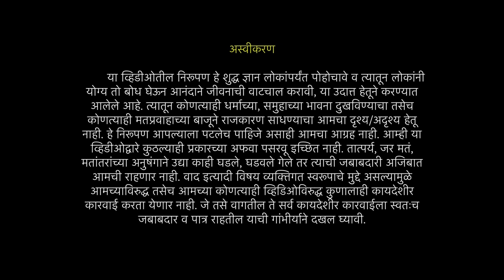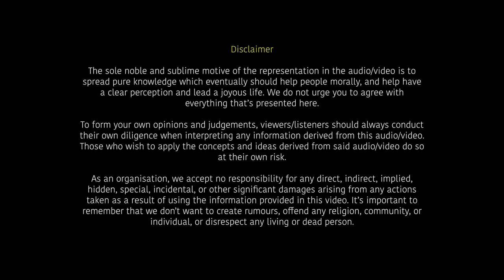03 | Bodhyatra | Pt. Raju Sawar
1 जानेवारी 2011 ते 21 जानेवारी 2011 या एकवीस दिवसांमधे श्री दत्तात्रय मोक्षगीता हा 21 अध्यायांचा ग्रंथ दत्तकृपेने प्रकट झाला. या जगात अनेक ग्रंथ उपलब्ध असताना आणखी एक ग्रंथ कशासाठी? या ग्रंथाचे वेगळेपण काय आहे? या प्रश्नांची उत्तरे देण्यासाठी ही बोधयात्रा नावाची 11 अवसरांची मालिका जन्माला आली. ही मालिका ऐकून नित्यनवीन परमेश्वराच्या नित्यनवीन दानाचा बोध व्हायला आपणास निश्चितच मदत होईल.